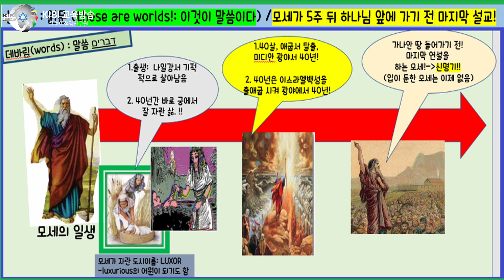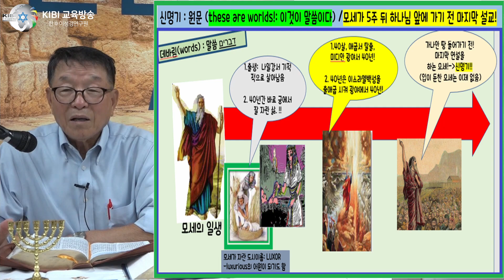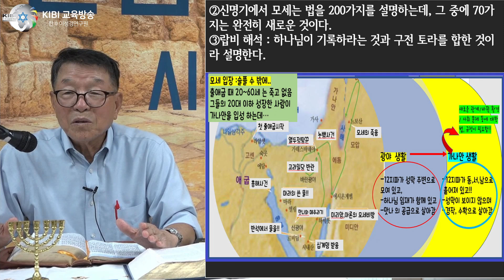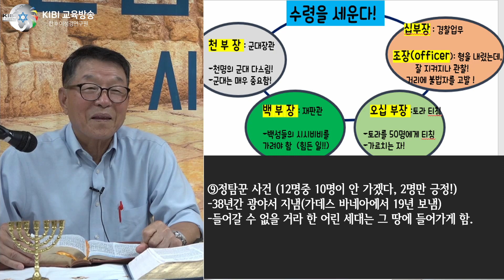[토라] 신명기 1:1-3:22(1부) | 데바림 דְּבָרִים‎ 말씀들 | 송만석 대표와 함께 하는 21세기와 토라와의 만남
***송만석 대표와 함께 하는 21세기와 토라와의 만남***
신명기 1:1-3:22                                  데바림 דְּבָרִים‎‎
사 1:1-27, 딤전 3:1-7                               [말씀들]